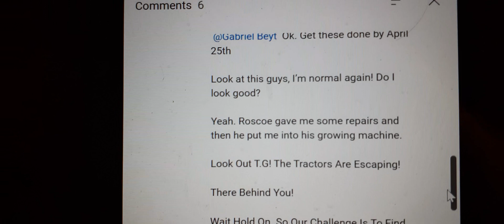My Jack Depost lines for Floyd Mulvihill 70 CSC9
I'd say I did pretty well